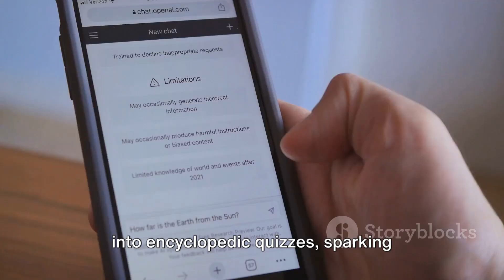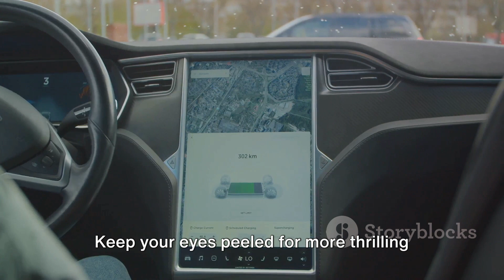"Nio Unveils NOMI GPT: Revolutionary AI Voice Assistant for Smarter Passenger Experiences!"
"NIO Ushers in New Era with AI-Powered Voice Assistant NOMI GPT"

In a bold move towards the future, NIO has recently launched their uber-smart, AI-powered voice assistant, NOMI GPT. This latest offering from the electric vehicle heavyweight promises to revolutionize the passenger-vehicle dialog experience. This impressive system leverages artificial intelligence to foster better interaction between passengers and their vehicle.

Designed to work with NIO's Banyan system, NOMI GPT operates on the company's NT 2.0 models. This powerful AI model is structured to not just answer queries but to also adjust vehicle functions like ambient lighting and customizing shortcut commands based on customer preferences.

What truly differentiates NOMI GPT in the marketplace, is its impressive omniscience. It possesses the ability to entertain queries from diverse subject areas like history, art, science, and even films & music. With the added abilities to manage requests about the vehicle's features and offer encyclopaedic quizzes, the AI-powered assistant ensures a delightful and engaging ride.

Championed as a crucial step in enhancing the competitiveness of NIO's existing range, the voice assistant is designed to be both an informative guide and enjoyable companion during your journey.

NOMI GPT, one of the first virtual voice assistants introduced by a car company in China, has definitely come a long way since its inception in 2017. With its continual evolution, NOMI is bound to surprise us with more enriching features soon.

What's the most intriguing feature of NOMI GPT that you'd like to experience first hand?

Experiencing NIO's NOMI GPT first hand might be closer than you think, check out their promotion (Klap AI). Turn any video into viral shorts with Klap AI.